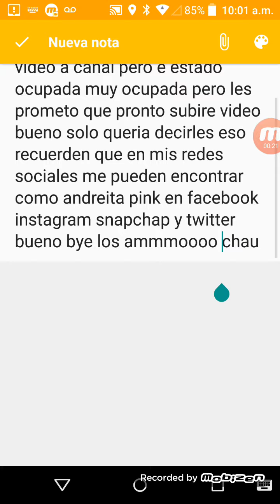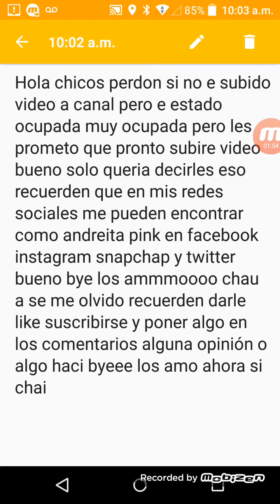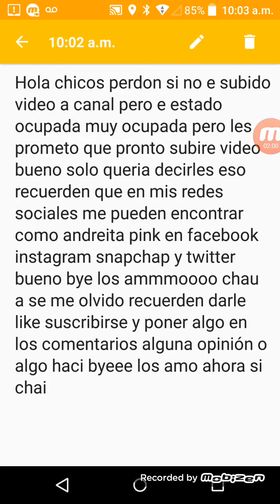Aviso importante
Este es aviso de porque no he subido videos al canal bueno bye los amoo